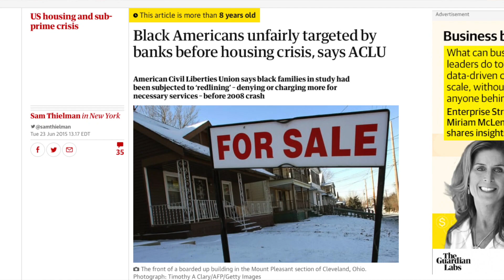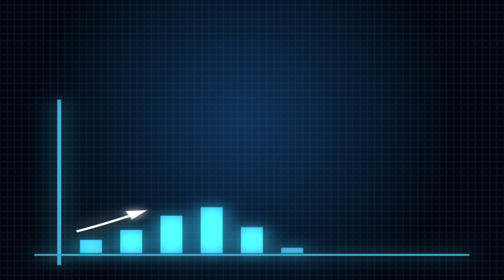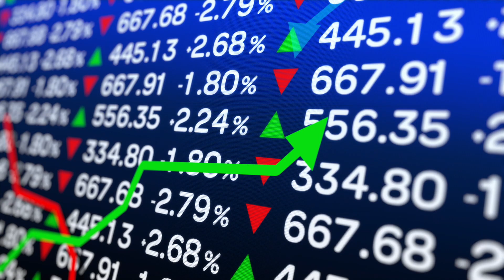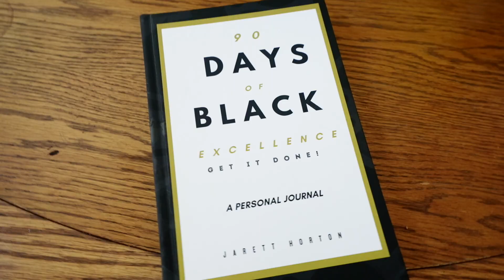The Truth About The Housing Market And What You Should Do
Where is the real estate market really headed and what you should really focus on.

Link to "90 Days of Black Excellence"

Add your email to our list to stay updated- BlackExcellence.com

Check out the books we love and recommend in our
Black Excellence Book Club:

Fueling your journey of excellence through wealth content.